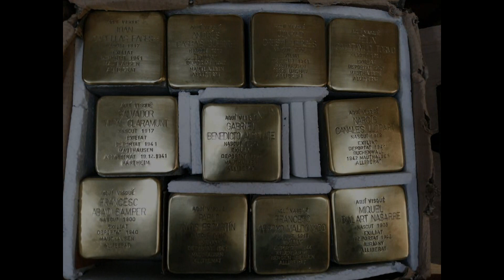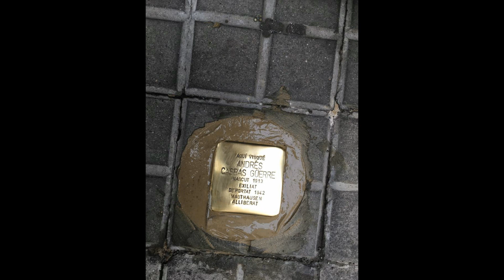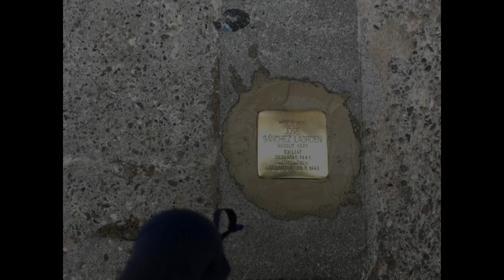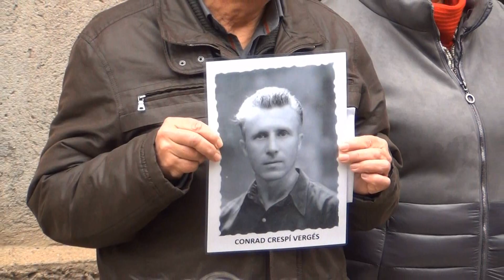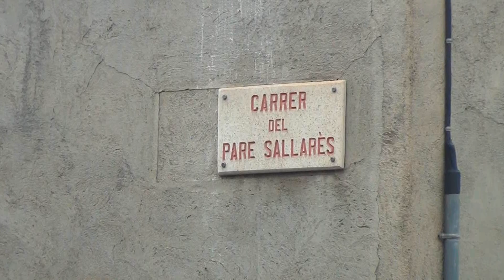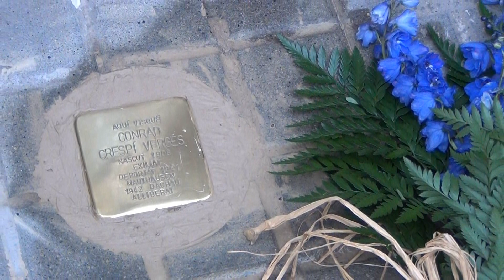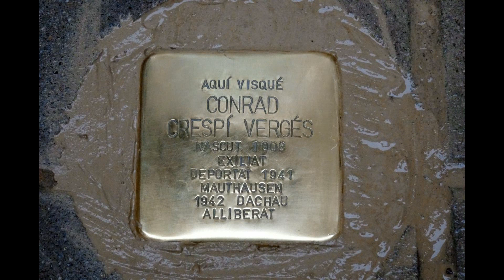2020 Memòria Històrica: STOLPERSTEINE a Sabadell